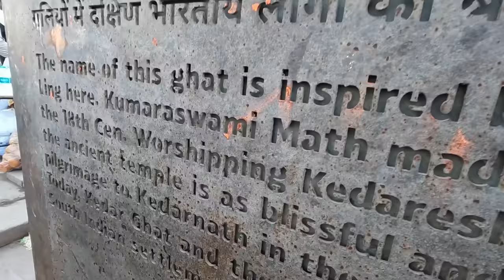காசி Tamil Aghori களின் வாழ்க்கை | Kashi | Rj Chandru Vlogs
Ayodhya Ram + Kashi Temple Tour Package

Jolly Holidays
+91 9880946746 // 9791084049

temple